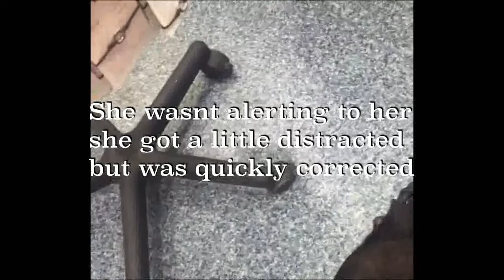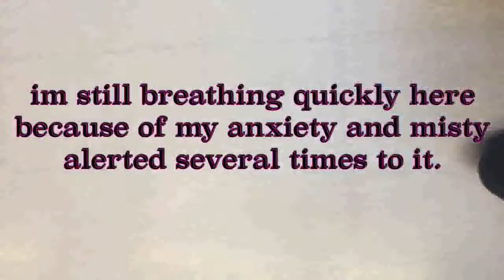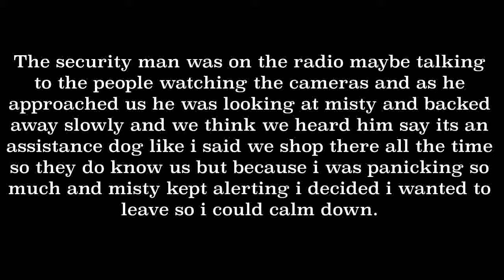Public access Almost approached by security